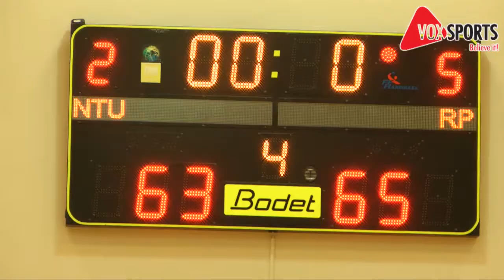IVP 2012 Basketball Men Final - (NTU vs RP)